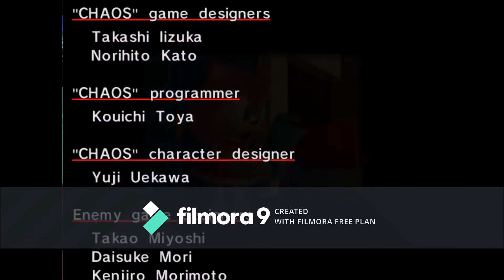Closing to The New MikaPas World: Apple Spice 2021 DVD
Here is the closing to the 2021 DVD of "The New MikaPas World: Apple Spice".

1. Closing scene
2. Closing credits
3. MikaPas Studios logo